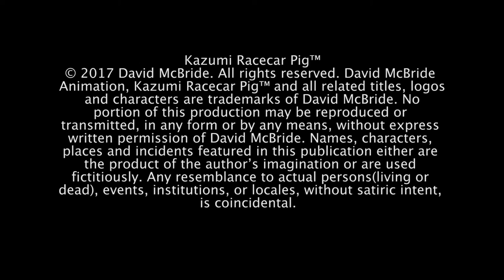Kazumi Speed Drawing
This is a me drawing an illustration for one of the pages in my new children's book, Kazumi Racecar Pig And the NOT so different space aliens... from space.

"Kazumi Racecar Pig And the NOT so different space aliens...from space."

Please SHARE, but do not rip and repost.